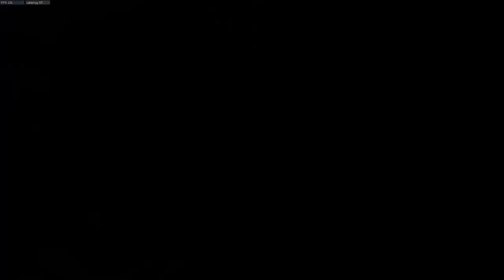COD: Black Ops 4 Day One Launch Gameplay (BR, SnD + More)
Gonna be grinding this game hard for the coming months, feels super polished, almost like it was made specially for PC. Treyarch nailed it.